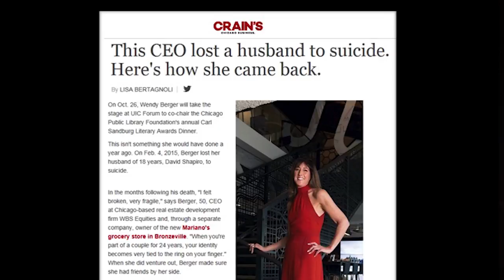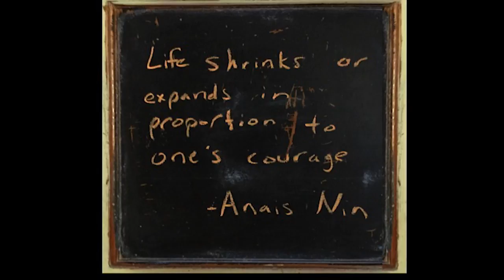BIG Thinking Precedes Great Accomplishments | Wendy A. Berger | TEDxWhitneyMYoungMagnetHigh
Wendy A. Berger tells her very personal stories about loss, not being defined by her past and building a new life without fear and filled with unbounded thinking. She shares some of the lessons she has learned about the importance of helping others and mentoring as healing tools..

Wendy Berger is principal of WBS Equities, LLC which specializes in ground-up construction, renovation, development of industrial buildings for food and beverage manufacturers and distributors. Over the last 28 years she has been involved in the real estate business as a lender, property manager, broker and consultant, as well as an investor. Aside from her experience in the real estate field, Wendy spent 10 years working with technology startups. Wendy was employee number 11 at the travel web site, Orbitz. She co-founded and was COO of Neoglyphics Media Corporation, one of the country’s first web site development firms. Neoglyphics grew from a small start-up to a corporation with a staff of more than 150 employees before it was sold in March 1998 for $65 million. Wendy earned her MBA in Finance and Real Estate from Northwestern University’s Kellogg School of Business. She received a B.S., cum laude, in Finance and Marketing from Syracuse University.